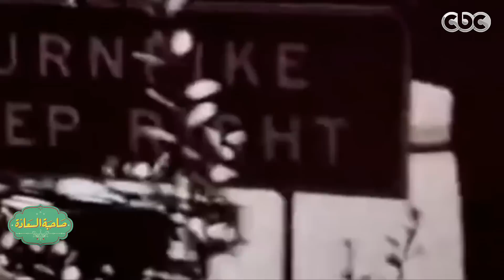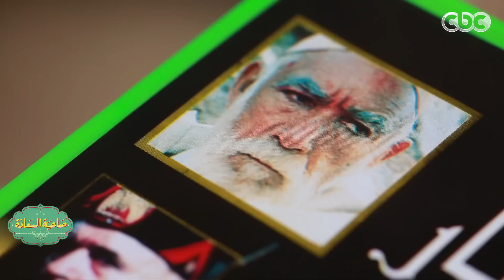صاحبة_السعادة | جميل راتب وعلاقتة بالفنان أنطوني كوين